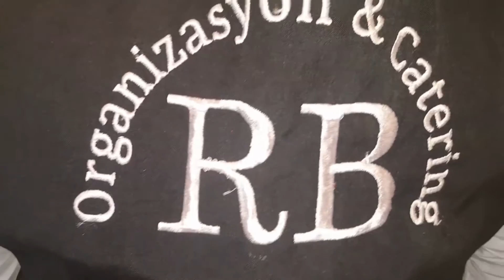Tüyap Fuar Catering 05325764082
Rb Organizasyon Fuar Catering Hizmetleri sizlere katıldığınız İstanbul Beylikdüzü Tüyap Fuar Merkezinde ikram ve kokteyl gibi bir çok hizmet sunmaktadır. Stant için ihtiyacınız olan yiyecek ve içecek ikramlarını deneyimli ekibimizle sağlıyoruz. Kokteyl organizasyonları, fuar hostesi, tanıtım mankeni için 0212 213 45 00 dan bize ulaşabilirsiniz.